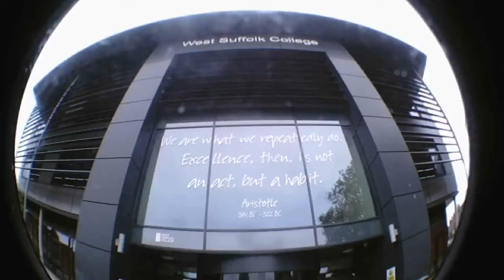Another Small Ledge Sesh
Thanks for all the views, likes, comments n subs! 🧙‍♂️🦖